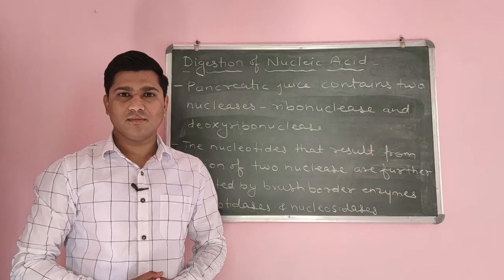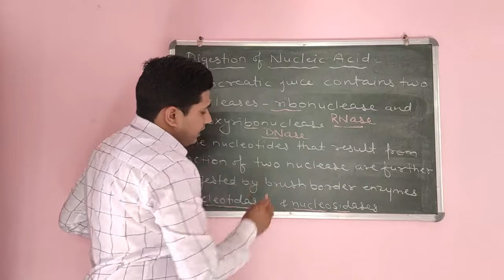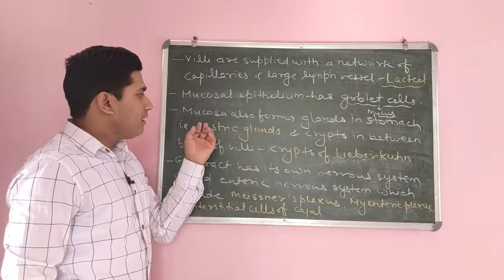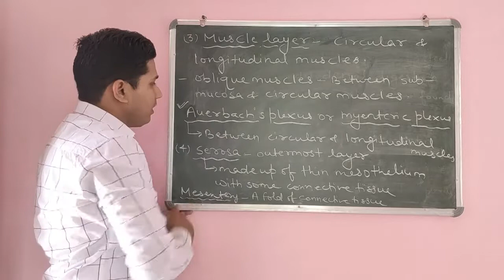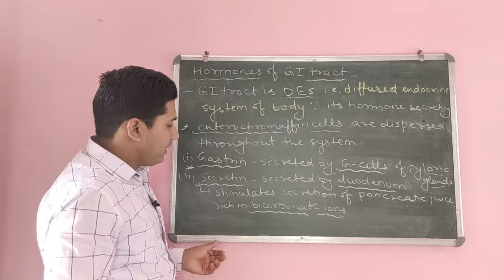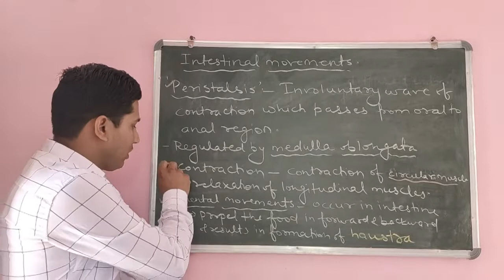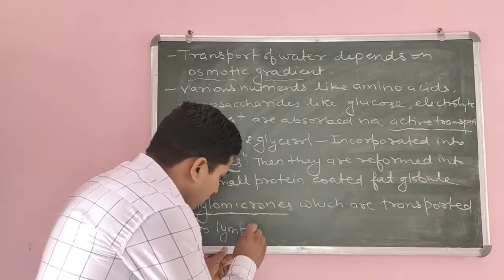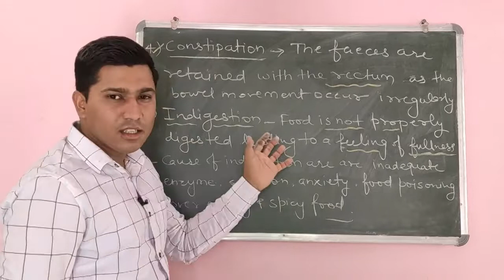Histology and hormones of GI tract| Digestive system|Class-11 |Ashish sir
Pancreatic juice contains two nucleases- ribonucleases and deoxyribonucleases. The nucleotides that result from the action of two nucleases are further digested by brush-border enzymes called nucleotidases and nucleosidases into pentose, phosphates and nitrogenous bases.
Gastro-intestinal (GI tract ) has following layers- Mucosa(innermost), sub-mucosa, muscle layer (circular and longitudinal muscles) and serosa.
Mucosa forms irregular folds (rugae) in the stomach and small finger like foldings called villi in the small intestine. The cells lining the villi produce numerous microscopic projections called microvilli giving a brush bordered appearance. Villi are supplied with a network of capillaries and a large lymph vessel called lacteal.
In duodenum, Brunner's glands are present.
Meissner's plexus or sub-mucosal plexus are present in sub-mucosa as well as between sub-mucosa and circular muscles. It regulates secretion of digestive juices by intestinal glands.
Auerbach's plexus or Myenteric plexus are present between circular and longitudinal muscles. They regulate peristalsis.
Hormones of GI tract are gastrin, secretin, CCK-PZ, enterogastrone or GIP, motilin, enterocrinin, villikinin.

Peristalsis is involuntary wave of contraction which passes from oral to anal region and propels the food forward. Wave of peristalsis passes through stomach after every 20 seconds.
Segmental movements occur in intestine and propel the food in forward and backward direction.
Most of the absorption occurs in small intestine. Absorption of nutrients may be through passive, active or facilitated transport mechanisms.
The inflammation of intestinal tract is the most common ailment due to bacterial or viral infections.
1. Jaundice- The liver is affected in this disease. The skin, eyes turn yellowish.
2. Vomiting (Emesis) is the ejection of stomach contents through the mouth.
3. Diarrhoea-The abnormal frequency of bowel movement and increased liquidity of faecal discharge is known as diarrhoea.
4. Constipation- The faeces are retained within the rectum as the bowel movements occur irregularly.
5. Indigestion- In this condition, the food is not properly digested leading to a feeling of fullness.